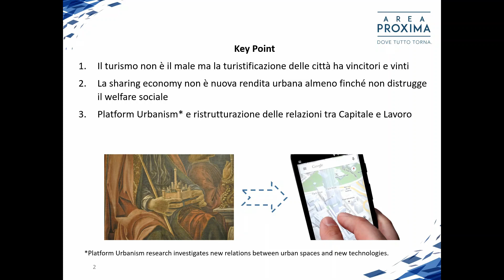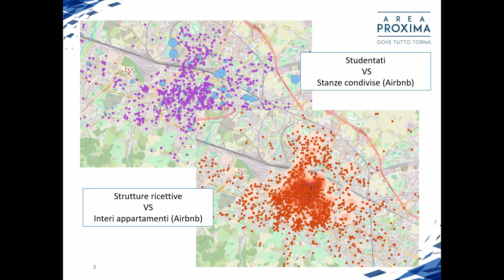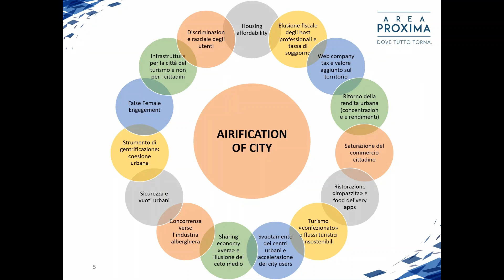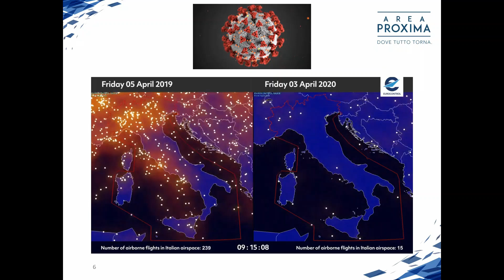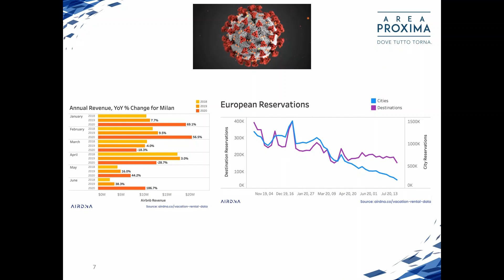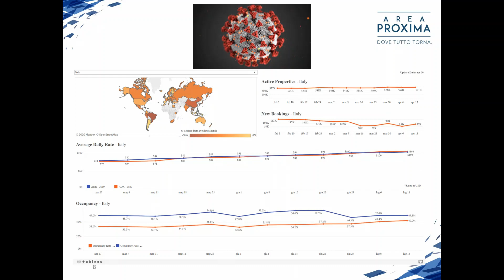La fine di Airbnb? La città post-pandemica fra urbano e digitale: #1 Gianluigi Chiaro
Con un titolo provocatorio abbiamo voluto provare ad aprire uno spazio preliminare di riflessione collettivo e plurale su alcuni degli effetti che COVID-19 ha prodotto, sta producendo e produrrà sui tessuti urbani. Riteniamo infatti che lo shock indotto dall’“evento-pandemia” non possa essere inquadrato come una semplice pausa tra un ‘prima’ (la normalità) e un ‘dopo’ (il ritorno alla normalità), ma che sia piuttosto destinato a mutare in profondità lo scenario urbano.
La raccolta di contributi “La fine di Airbnb? La città post-pandemica fra urbano e digitale” ci pare possa aprire un primo spiraglio in questa direzione, proponendo degli interventi che iniziano a fotografare cio’ che sta accadendo nelle città e alcuni nuovi orizzonti. Gianluigi Chiaro di Area Proxima propone un’analisi dei dati della piattaforma Airbnb e introduce l’idea di una “Airification of cities”.